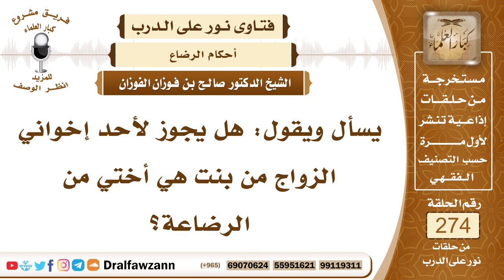4648- يجوز لأخيك من النسب أن يتزوج أختك من الرضاعة - الشيخ صالح الفوزان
السؤال: جزاكم الله خيرًا وأحسن إليكم، يسأل ويقول: هل يجوز لأحد إخواني الزواج من بنت هي أختي من الرضاعة؟
الجواب: لا يجوز لك الزواج من بنت هي أختك من الرضاعة، لأن الله جل وعلا لما ذكر المحرمات قال ﴿وَأَخَوَاتُكُمْ ‌مِنَ ‌الرَّضَاعَةِ﴾ [النساء: 23]، والنبي ﷺ يقول (يحرم من الرضاع ما يحرم من النسب).
السائل: وبالنسبة لإخوانه يحفظكم الله؟
الشيخ: أما إخوانك الذين ليس بينهم وبين هذه البنت رضاعة، فلا مانع أن يتزوجوا منها وإن كانت أختاً لك من الرضاعة يجوز لأخيك من النسب أن يتزوج أختك من الرضاعة.

السيرة الذاتية :
للاشتراك في قناة الشيخ صالح الفوزان

14_ الشيخ محمد أمين الشنقيطي
يتيوب

15_سماحة المفتي عبد العزيز آل الشيخ
 يوتيوب

رئيس الفريق
لمشروع كبار العلماء